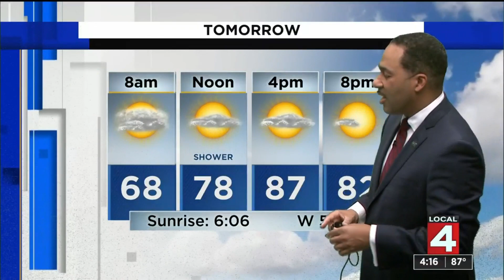Metro Detroit weather forecast May 21, 2021 -- 4 p.m. Update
An Air Quality Alert is in effect for Detroit and most of Southeast Michigan, Friday afternoon.